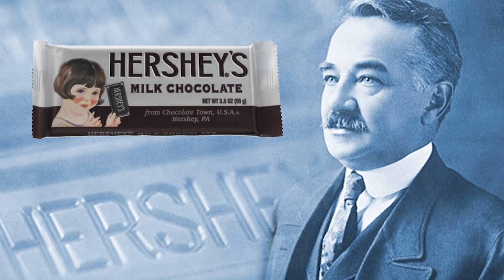S6 E20 Skyline Scoop